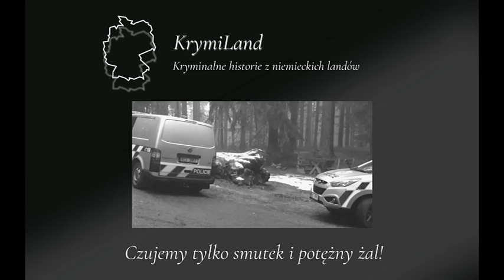27. Czujemy tylko smutek i potężny żal!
"Czujemy tylko smutek, ciemność i potężny żal. Mój ukochany człowieku, zabrałeś ze sobą całe moje poczucie szczęścia. Będzie nam brakowało Twojego poczucia humoru, towarzyskości i pozytywnego nastawienia do życia".